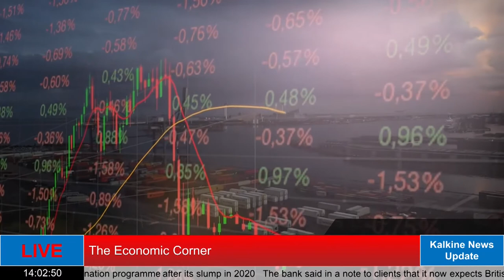The Economic Corner || How many companies do UK Food and Drink Federation represents?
This is the Economic Corner show from Kalkine TV– where we update you on all the biggest global economic announcements.
First up is the coronavirus update from India, the second wave of the pandemic in India has shaken the nation with chronic shortage of beds and oxygen in hospitals. Countries across the world have offered help to the struggling nation by airlifting medicines and supplies. Patients are reported to have died waiting for oxygen supply, hospital admissions and proper treatments amidst rising cases putting the medical system in jeopardy.